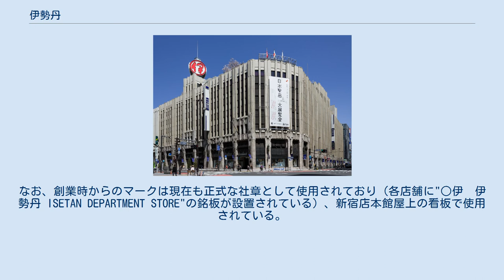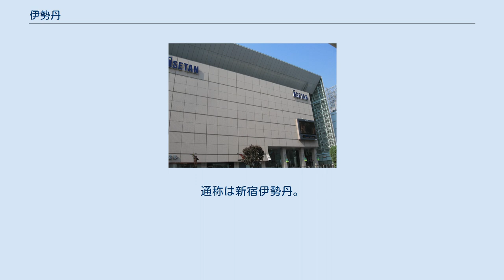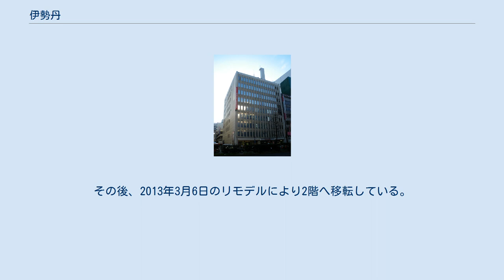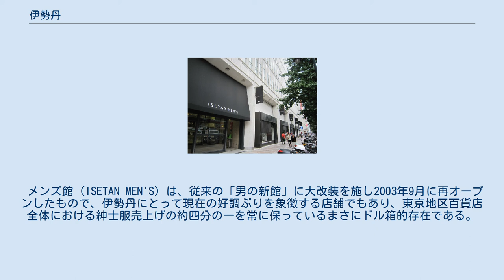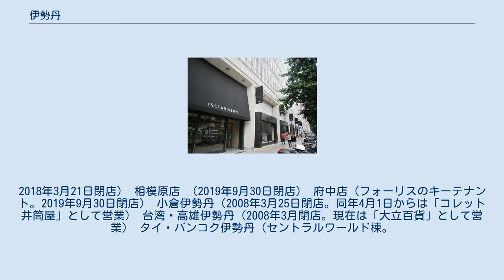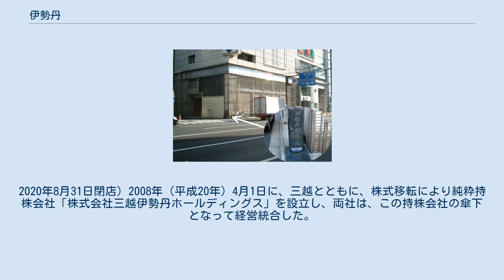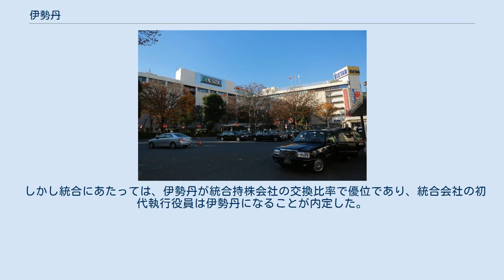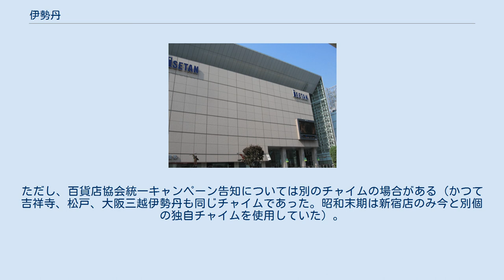伊勢丹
三越伊勢丹ホールディングス 」 三越伊勢丹 」 伊勢丹 伊勢丹（いせたん、英: Isetan）は、百貨店業界売上げ首位の三越伊勢丹ホールディングス傘下の株式会社三越伊勢丹が運営する百貨店屋号の1つである。
 また、株式会社伊勢丹（英: Isetan Co., Ltd.）は、2011年3月31日までこれを運営していた会社である（法人としては解散）。
 1886年創業の老舗の呉服店系百貨店。
関東地方などの国内、及び中国・東南アジアの一部の都市に百貨店を展開する。
2007年上半期時点で、日本の百貨店業界第5位。
東京の新宿に本店を構える。
日本全国に関連会社を含め12店舗を展開し、店舗別年間売上高日本1位である新宿店が売り上げの6割を占める。
ファッション性の高い衣料品の販売で中高年層を始め、若い世代からも支持を集める。
「ファッションの伊勢丹」「ファッションミュージアム」を標榜している。
1968年オープンのメンズ館の成功で、紳士服は売れないという業界のジンクスを破った。
 ロゴマークは、創業時から○に「伊」の筆文字が入ったマーク（初代小菅丹治の筆と伝えられている）を使用してきたが、1975年、1986年と二度マークを変更している。
なお、創業時からのマークは現在も正式な社章として使用されており（各店舗に"○伊　伊勢丹 ISETAN DEPARTMENT STORE"の銘板が設置されている）、新宿店本館屋上の看板で使用されている。
現ロゴの黄色の丸は時代を捉える目、各文字の突起は時代の風を表現していると社内では説明されていた（1985年12月静岡伊勢丹で確認）。
POSシステムは、日本NCR製を使用する。
 合併前の運営会社である株式会社伊勢丹のグループ会社は百貨店事業（直営6店舗、国内関連会社5社・7店舗、海外15社・13店舗）を中核に、クレジット・金融業、小売・専門店業、その他事業の4セグメントに分れ、37社で構成されている。
グループの連結売上高は約7,700億円である。
売上高営業利益率は、単体で3.4%である（2009年3月期）。
 2008年4月1日、伊勢丹による三越の事実上の救済合併により三越伊勢丹ホールディングスを設立（存続会社は伊勢丹）。
合併（株式交換）比率は伊勢丹株１株に対し三越株0.34株である。
2011年（平成23年）4月1日に、株式会社三越を存続会社とする合併を行い「株式会社三越伊勢丹」が発足した。
このため法人としての株式会社伊勢丹は解散している。
 “伊勢丹発祥の地”の碑を神田明神下交差点より望む。
石碑は2011年に撤去。
 伊勢丹タータン（旧柄） 伊勢丹では各店の名称を本支店と称している。
関東地区3店舗のみ直営店。
 伊勢丹の本店にあたり、三越伊勢丹の本社および登記上の本店所在地でもある。
通称は新宿伊勢丹。
新宿三丁目交差点の北西に位置し、東京メトロ丸ノ内線、副都心線、都営地下鉄新宿線の新宿三丁目駅に直結している本館とメンズ館、および伊勢丹会館、パークシティ1-5などの周辺施設から構成されている。
 年間売上高2,741億円（2018年）。
対前年比+2.1%。
店舗別売上高全国一位である。
また、国内のあらゆる小売店の中で最も売上高が大きい。
ファッションやビューティー関連で「東の新宿伊勢丹・西のうめだ阪急」と呼ばれる。
 1933年9月28日に開店した。
伊勢丹全店舗の売上高の6割を占める旗艦店（全国法人外商や通販事業など店頭外売上約462.4億含む）で、特にファッション関連について強いとされる。
本館とメンズ館があり、2館合わせた売場面積は64,296m2である。
本館のうち新宿三丁目交差点に面した部分は、隣接していた「ほてい屋」（1926年開業）の建物を1935年（に買収したもので、その翌年、各階を接続して本館と一体化された。（この際、伊勢丹建築時にほてい屋の吸収を見込んで床の高さを同じ仕様で建築したと言われている。平成初期までは段差が一部あったが、改装時に修正されたため現在はその跡形はない。また、1968年には、東京丸物新宿店（1965年閉店）の跡地に、「男の新館」（後のメンズ館）が開業した。
 地下鉄の新宿三丁目駅直結であるが、巨大ターミナル駅である新宿駅からやや離れており、また新宿駅に直結する小田急百貨店や京王百貨店のようなターミナルデパートではないにも...